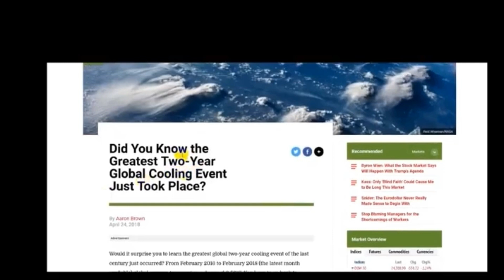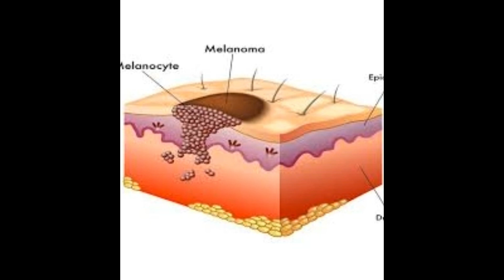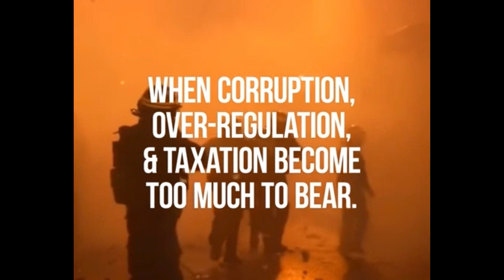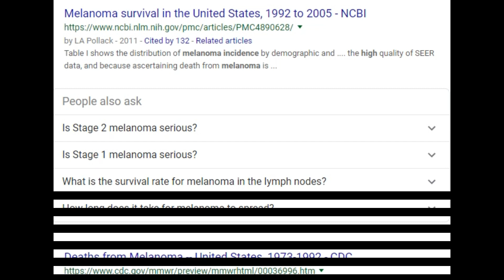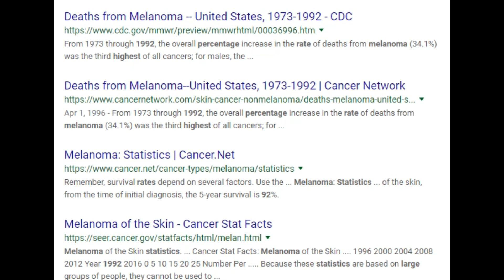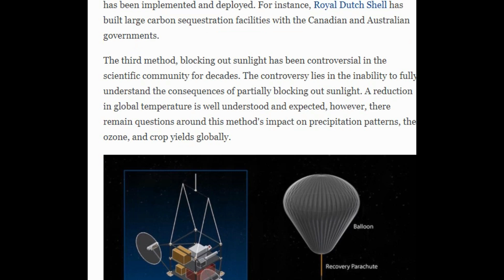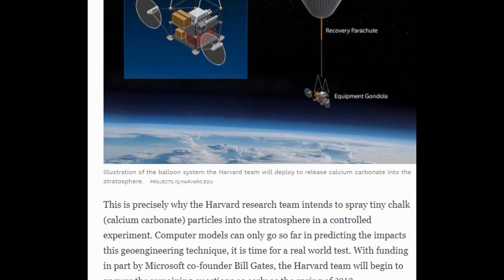NIPSEY ASSASSINATION DECEPTION FOR HARVARD EXPERIMENT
Category
Entertainment